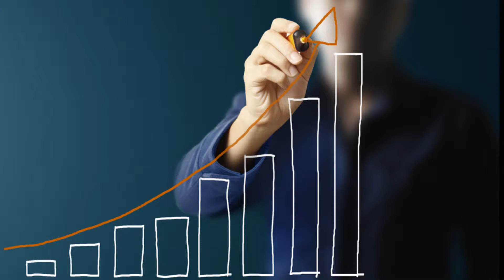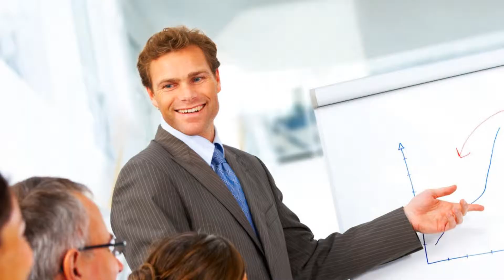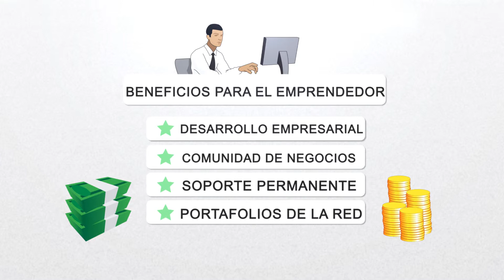Video Red de Ángeles Inversionistas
Video institucional de la Red de Ángeles Inversionitas conformada en el marco del Proyecto Promoción de Emprendimientos Dinámicos.